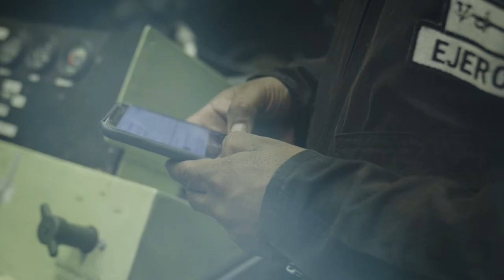Somos soldados de Colombia, siempre dispuestos a servirle a esta gran nación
Somos soldados de Colombia. Somos hombres y mujeres nacidos en esta tierra; vibramos y sentimos la patria con el alma. El cansancio y la fatiga no nos doblegan, siempre estamos con la mirada puesta hacia adelante, con la convicción de servir a esta gran nación que juramos defender.